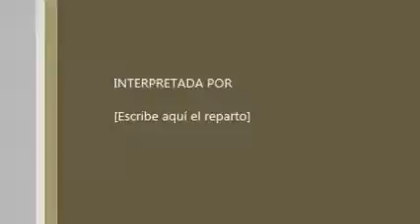MIS VACACIONES EDITADAS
narracion de mis vacaciones